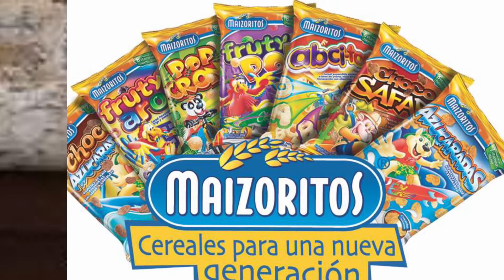¿Quien será el campeón de la temporada 2017 -2018 de la LVBP? l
¿Cardenales o Caribes? Uno tiene las herramientas y el otro ímpetu... ¿Quién ganará? Se abren las apuestas...